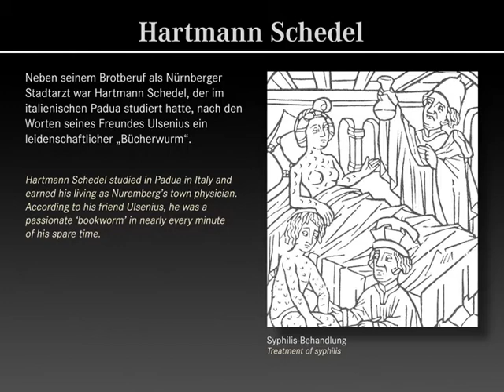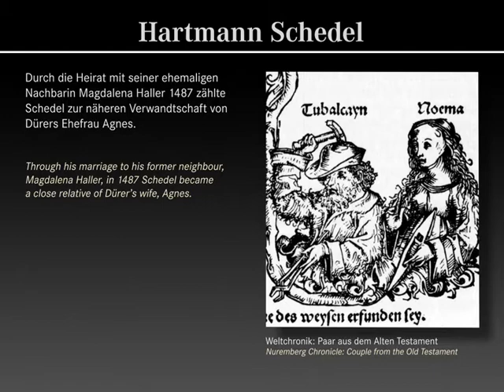Hartmann Schedel (1440-1514)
Wir danken unseren Partnern für die Bereitstellung des Bildmaterials. Die Rechte unterliegen:
München, Bayerische Staatsbibliothek
Nürnberg, Germanisches Nationalmuseum
Nürnberg, Stadtarchiv